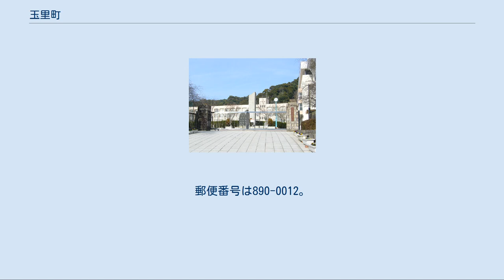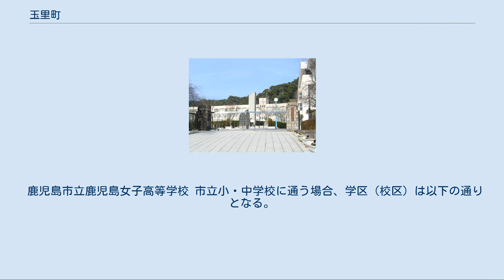玉里町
日本 」 鹿児島県 」 鹿児島市 」 玉里町 玉里町（たまざとちょう）は、鹿児島県鹿児島市の町。
玉里町の全域で住居表示を実施している。
 天保4年（1833年）に島津斉興によって「玉里邸」が造営され、1877年（明治10年）には斉興の子であり、薩摩藩国父であった島津久光は鹿児島城が焼失したことにより、玉里邸に移り住んだ。
玉里邸のうち庭園、茶室、武家長屋が現存しており、「旧島津氏玉里邸庭園」として国の名勝に指定されている。
 鹿児島市の中部、甲突川中流域に位置する。
町域の北方から西方にかけては下伊敷、南方には草牟田、東方には西坂元町がそれぞれ接している。
全体的に台地に位置している。
 町域の中央部には鹿児島市立鹿児島女子高等学校があり、敷地内には島津斉興が1835年（天保6年）に建設した別邸である玉里邸庭園がある。
玉里邸庭園から草牟田二丁目の国道3号まで伸びる市道は島津久光の国葬のために建設され「国葬道路」とも呼ばれる。
 玉里町のうち、鹿児島市立鹿児島女子高等学校の背後地の通称「愛宕山」の区域（17,621.93平方メートル）が鹿児島市条例に基づく自然環境保護地区に指定されている。
 玉里町という町名は薩摩藩主島津斉興が造営した別邸である「玉里邸」（現在の鹿児島市立鹿児島女子高等学校の地に所在）に由来する。
玉里邸の名称は島津斉興の別称であった「玉印」に由来するとされている。
 かつては、鹿児島郡伊敷村大字下伊敷（現在の鹿児島市下伊敷）の紙屋谷地区であり、紙屋谷地区には江戸時代の製紙業者が居住していた。
 天保4年（1833年）には島津斉興によって「玉里邸」が造営され、「天保城下絵図」には「玉里お茶屋」として掲載されている。
安政2年（1855年）に島津斉興が隠居し玉里邸に居住した。
1877年（明治10年）には島津斉興の子であり、薩摩藩国父であった島津久光は居城であった鹿児島城が焼失したことにより、玉里邸に移り住んだ。
 1920年（大正9年）10月1日に鹿児島郡伊敷村大字下伊敷の紙屋谷地区にあたる小字紙屋谷、帆掛田、前田、玉里、後ノ田が鹿児島市に編入された。
ただし、町としての設置は編入から5年後となる1925年（大正14年）8月に行われ、大字下伊敷の小字紙屋谷、帆掛田、前田、玉里、後ノ田（紙屋谷地区）の区域を以て新たに鹿児島市の町「玉里町」として設置された。
 1951年（昭和26年）には玉里邸を鹿児島市が買収し、鹿児島市立鹿児島女子高等学校の用地となり、1959年（昭和34年）4月には天保山町にあった校舎から玉里町の新校舎に移転した。
 1976年（昭和51年）7月5日に城山・草牟田地区において住居表示が実施されることとなった。
草牟田町及び玉里町の各一部より草牟田二丁目が設置され、玉里町及び草牟田町、長田町、冷水町の各一部より城山一丁目が設置された。
 1978年（昭和53年）6月19日には、玉里団地地区（玉里団地・若葉台団地）において住居表示を実施することとなり町域の再編が行われた。
玉里町及び下伊敷町の各一部より玉里団地一丁目が設置された。
1983年（昭和58年）1月31日には冷水・玉里地区で住居表示が実施されることとなり、玉里町の全域で住居表示が実施された。
 鹿児島市立鹿児島女子高等学校 市立小・中学校に通う場合、学区（校区）は以下の通りとなる。